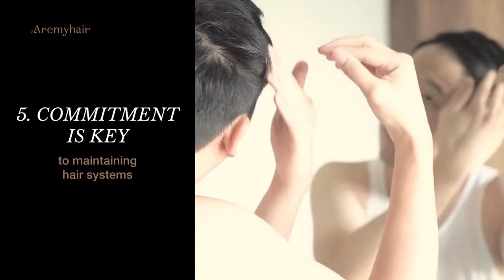6 Things You NEED To Know About Hair Replacement Systems | Aremyhair Singapore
📣 Thinking of a Hair Replacement System (HRS)? 🤔

If you're battling baldness or thinning hair, HRS is the game-changer you've been waiting for! Imagine a solution so seamless and natural-looking, you can't tell it's not hair! 🙌

✅ Instant results in under 2 hours
✅ No surgery, no pain
✅ Suitable for both men and women, regardless of hair loss stage

🔍 Read our latest blog and discover the 6 essential things to know before your first HRS